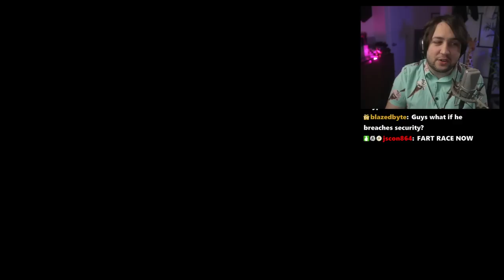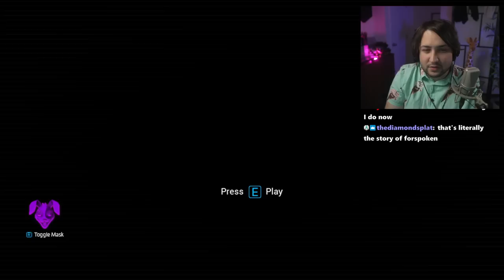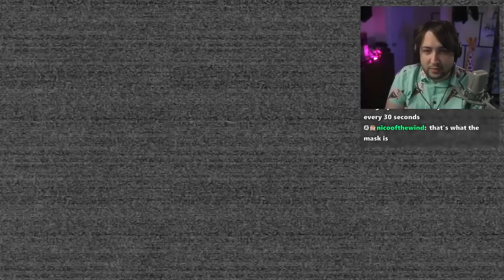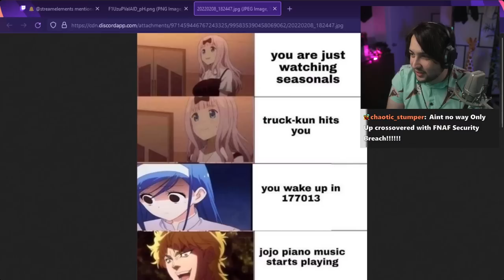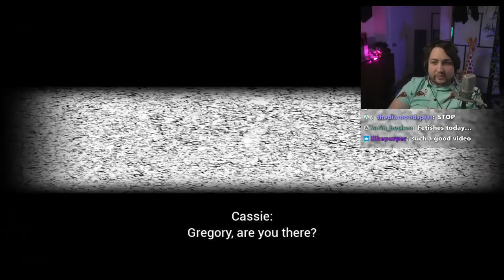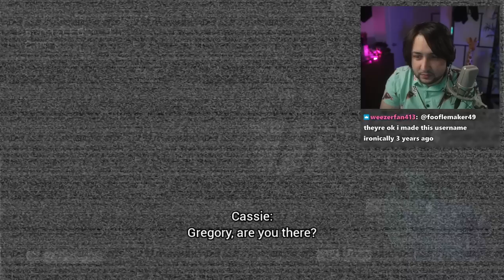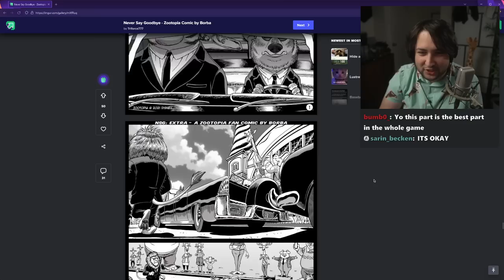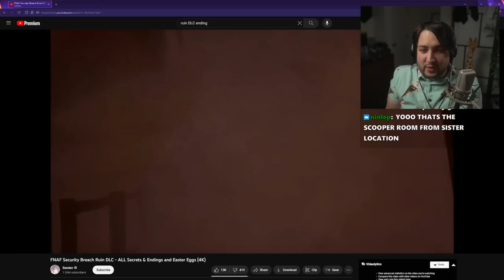SECURITY BREAD RUIN IS WILD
NO CLUE WHEN IT WAS STREAMED SORRY